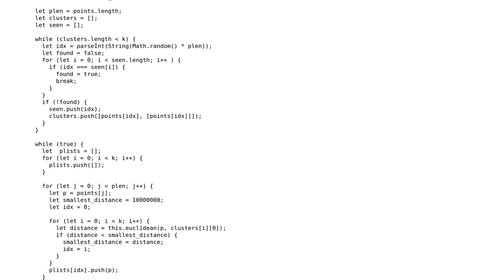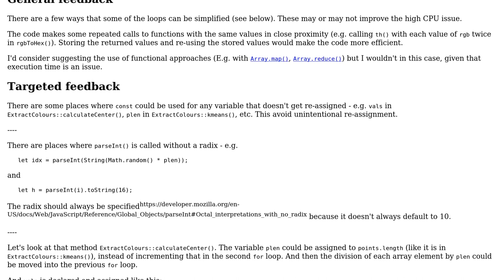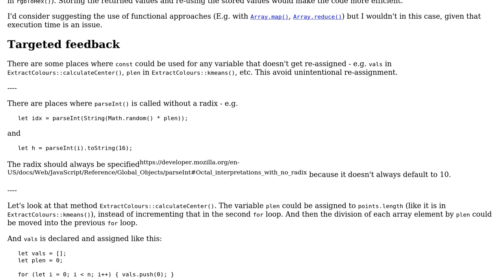Getting hex colours from a image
With thanks & praise to God, and with thanks to the many people who have made this project possible! | Content (except music & images) licensed under CC BY-SA | Music | Images & others | With thanks to user SAM OnELA user Ergun Polat and the Stack Exchange Network Trademarks are property of their respective owners. You are responsible for your own actions.